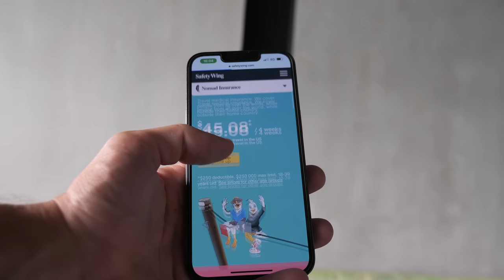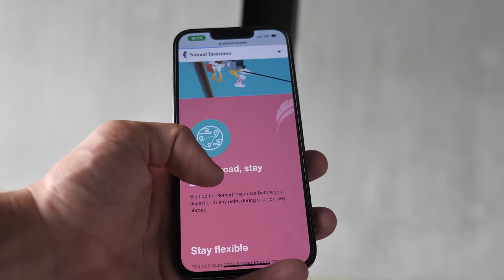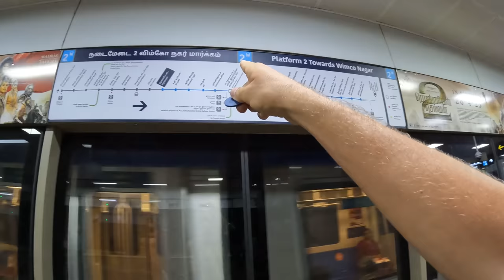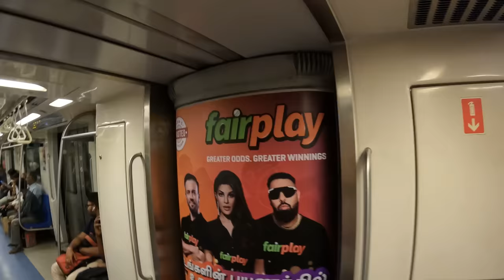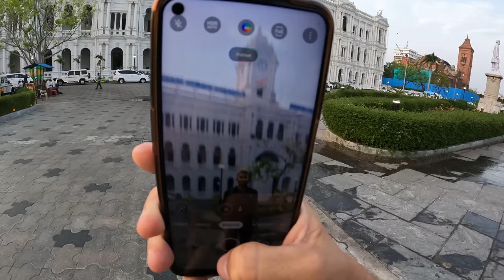First Impression of Chennai! India They warned me NOT to Visit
A Tour around the City of Chennai! My Travel Medical Insurance by SafetyWing (Needed for many Countries)
My E-Sim to Get UNLIMITED Data in every country I go to (5%Off with my link code is "GOTAWORLDTOSEE")